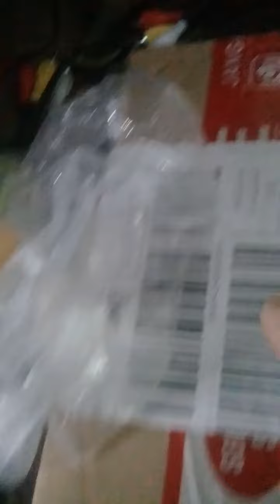cara menyambungkan setbox ke televisi (tv)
cara menyambungkan setbox ke tv .set box